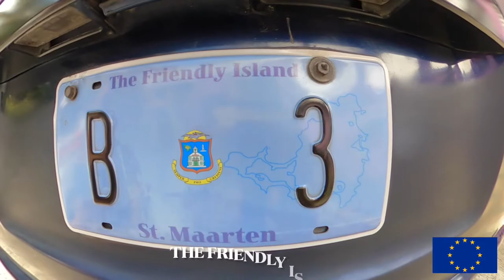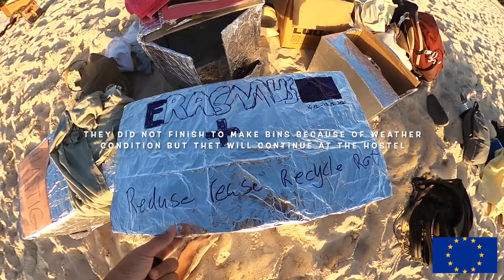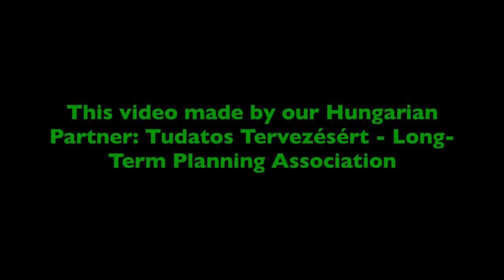Erasmus+ Youth Exchange project in Saint-Martin, Caribbean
Project Name: Refuse, Reduce,Reuse, Recycle, Rot
Date: 4-13 December 2021
Location: Philipsburg, Saint-Martin - Caribbean
Participant Countries: Sweden, Saint-Martin-Caribbean , Hungary, Turkey, The Netherlands

Objectives of the project:
1) To inform young people about waste management
2) To increase the motivation and competence of young people on waste recycling
3) To give the ability of correct waste classification to young people
4) To inform about the scope and results of environmental pollution.
5) To raise awareness on the recycling of products in the local area.

This project is approved by Swedish National Agency.